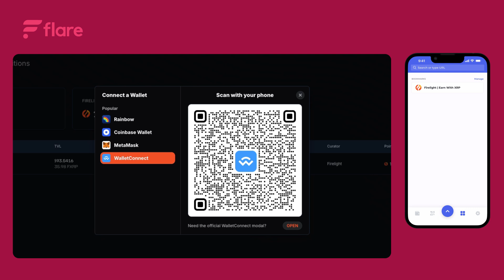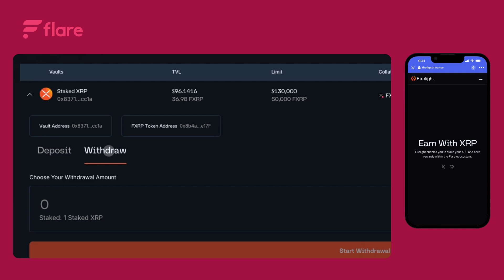How to stake FXRP with Firelight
In this tutorial, we show you exactly how to stake FXRP on Firelight to earn staking rewards — and how to unstake when you’re ready.
This guide covers connecting your wallet, depositing FXRP, receiving stXRP, and completing the two-step withdrawal process.

Firelight is part of the expanding XRPFi stack on Flare, enabling liquid staking and future on-chain cover using staked FXRP.

00:05 — Intro & setup
00:11 — Staking FXRP → stXRP
1:10 — Unstaking & claiming FXRP

☀️ Follow Flare

🛠️ Start building on Flare